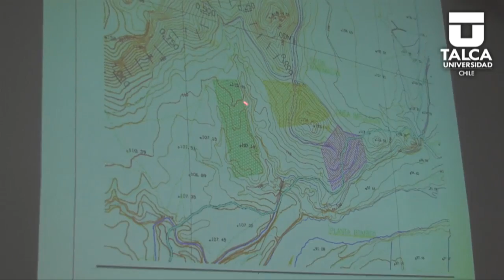SINTESIS INFORMATIVA SEMANA DEL 18 DE JUNIO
- UNIVERSIDAD DE TALCA AVANZA EN RANKING INTERNACIONAL
- EL ARTE ESTA DE DUELO POR MUERTE DE ORLANDO MELLADO
- UTALCA PRESENTÓ PROYECTO DE INGENIERÍA DE PRIMER PARQUE FOTOVOLTAICO DE LA REGIÓN